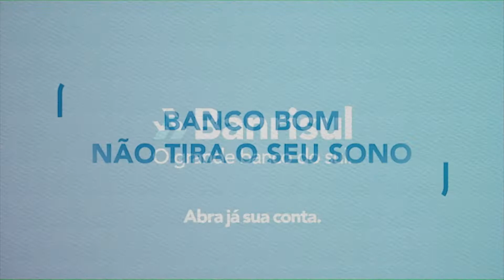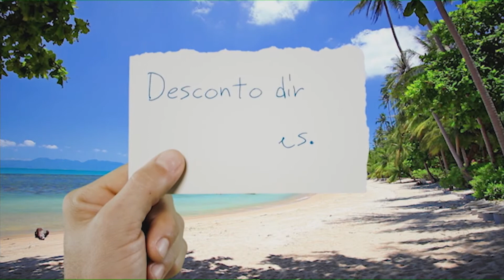Virando o Jogo repercute Grêmio X Rosário Central - 11/04/2019 (Completo)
Virando O Jogo